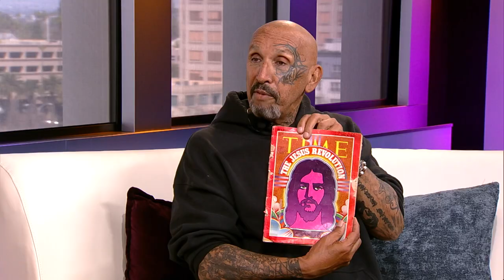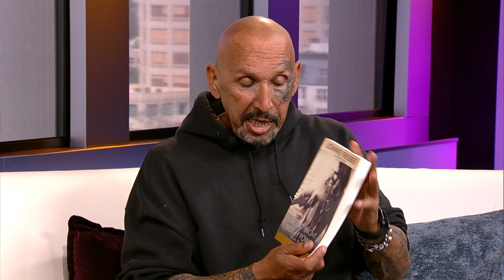Jesus Revolution Movement with Pastor Phil Aguilar [FULL INTERVIEW]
Join the conversation today as we interview Pastor Phil Aguilar known as "Set Free Phil." He was plucked from a life of self-destruction and addiction from behind the walls of a prison. Tune in as he mentions his friendship with Lonnie Frisbee in connection with the "Jesus Revolution Movement."